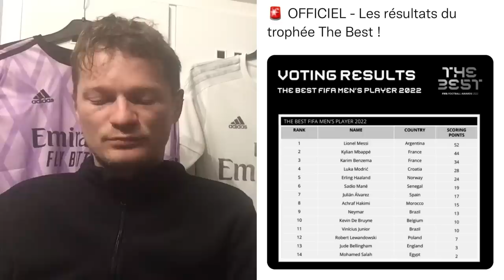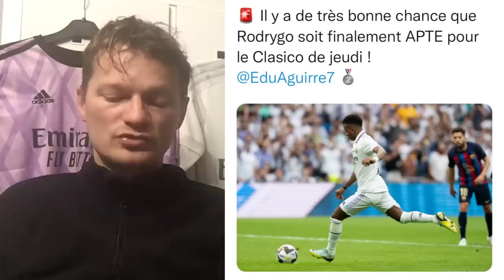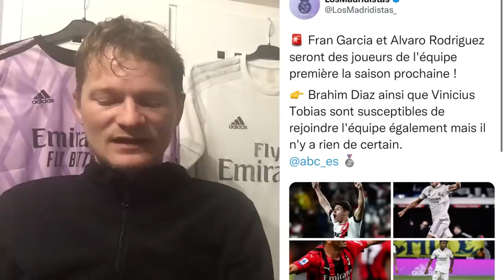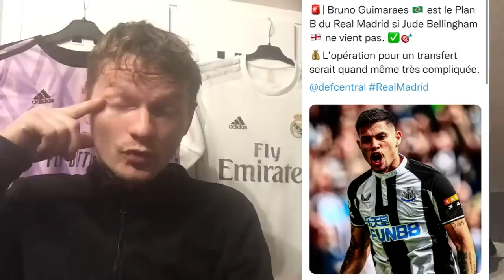COUP DE MAITRE CHEZ LES BENZEMA ! / CATASTROPHE AU BARÇA AVANT LE CLASICO ! / BONNE NOUVELLE AU REAL